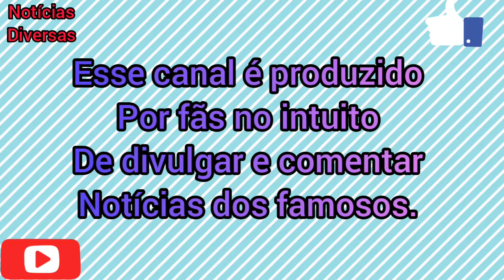FIUK BRIGA POR COMIDA NO BBB 21